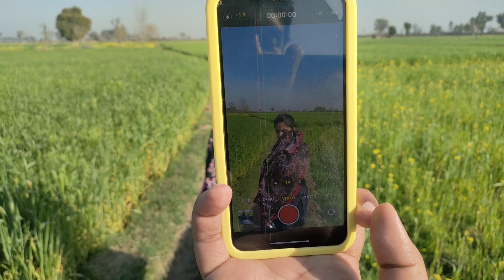Pakistani village near india | pakistan india border whose walls are on the zero line